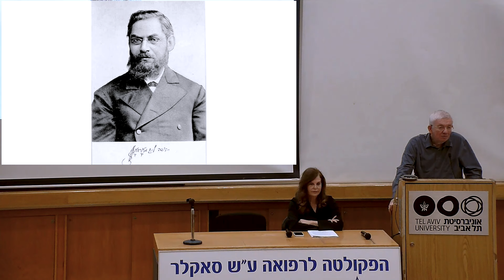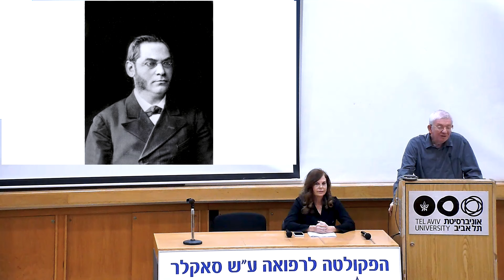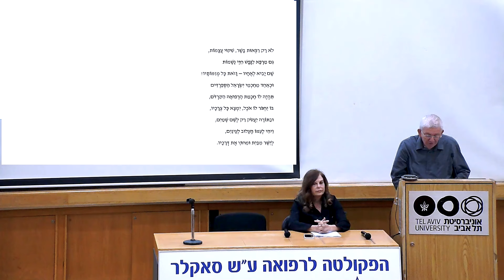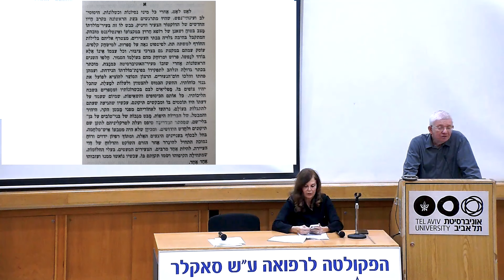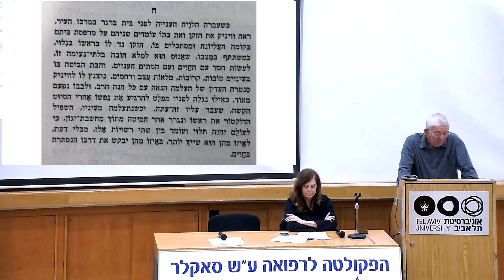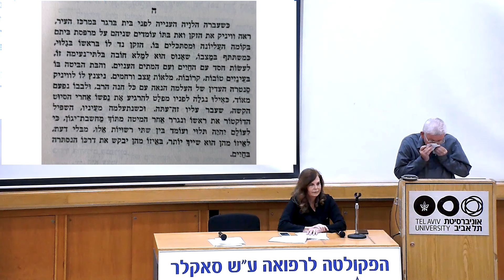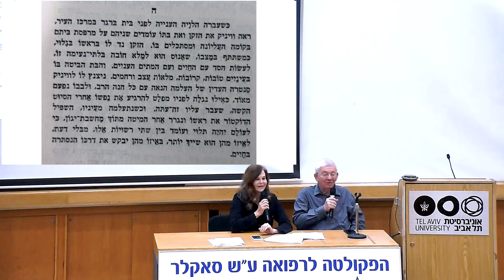ד"ר לימור שריר על הפטרנליזם של הרופא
פרופ' אבנר הולצמן: על הרפואה ביצירות י.ל.גורדון וד. ברקוביץ
ד"ר לימור שריר: ביקורת על הרופאים בספרות.
חגית בן אליעזר: בקריאת שירה